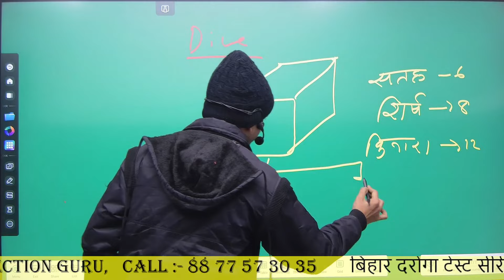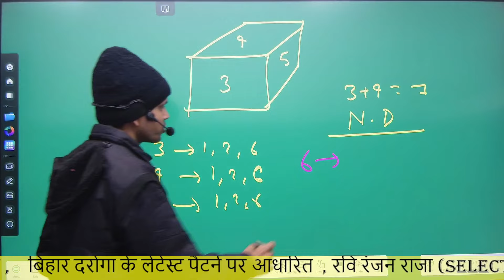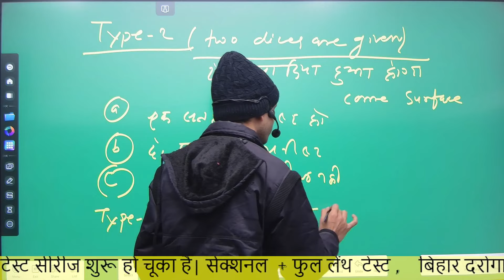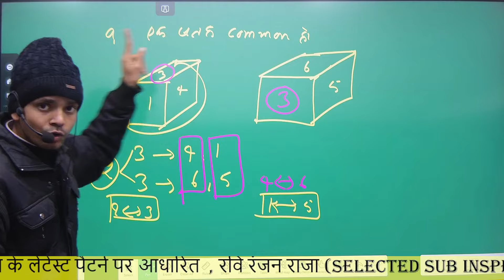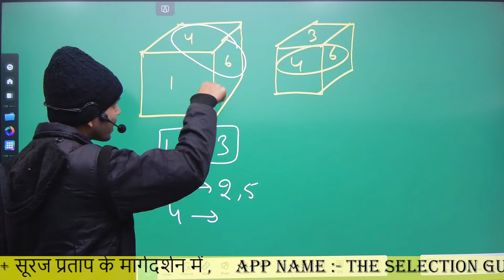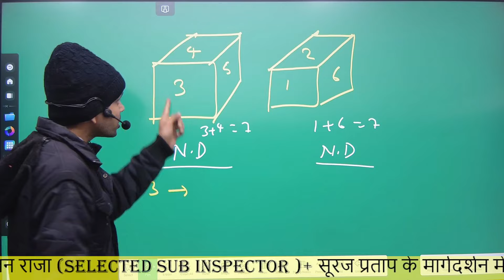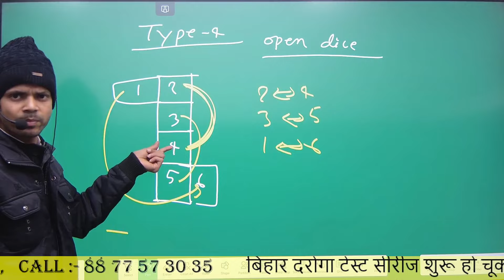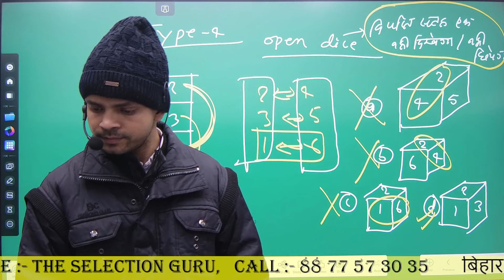Dice Reasoning For SSC |BIHAR DAROGA|BSSC|RAILWAY By Suraj Pratap Sir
Dice Reasoning For SSC |BIHAR DAROGA|BSSC|RAILWAY
selectionguru
selection guru